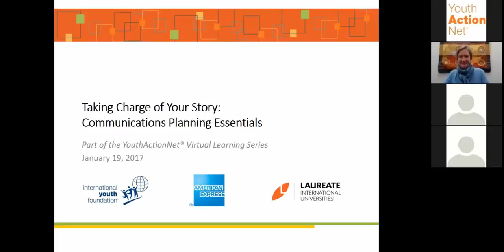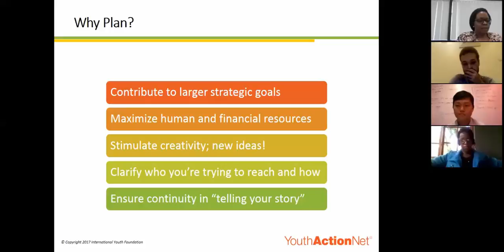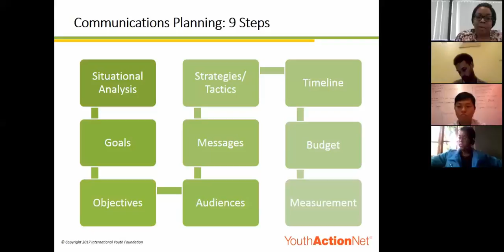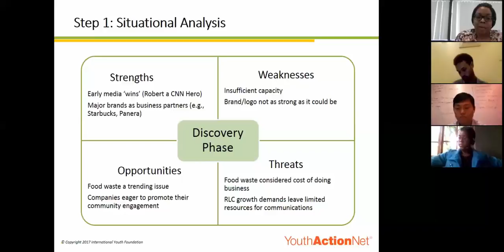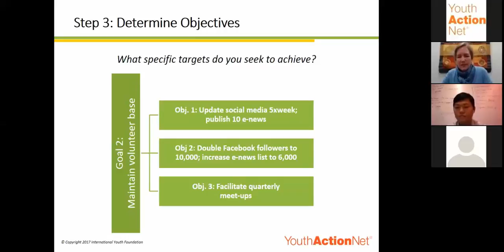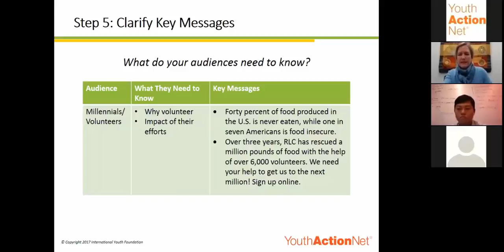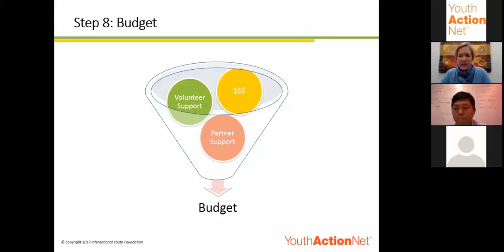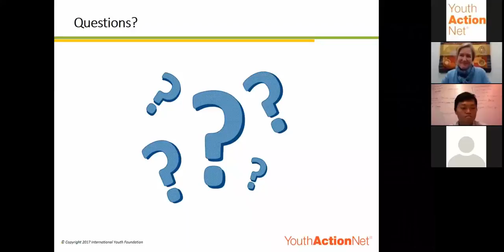Taking Charge of Your Story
This webinar highlights a step-by-step approach to developing a communications plan, how to maximize low-cost resources, and the role of effective communications in supporting your venture. In the end, you will leave with resources that will aid you in drafting and revising your venture’s communications strategy!